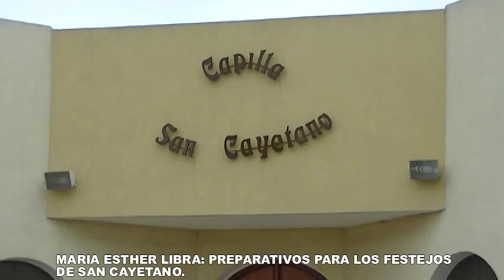MARIA ESTHER LIBRA REPARATIVOS FESTEJOS DE SAN CAYETANO